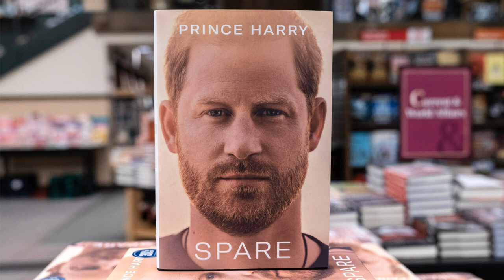Packing CHEATS and Tips to WIN 1 Bag Travel (Personal Item/Underseat) Frontier, Sprit, Easyjet...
WARNING : these packing cheats are a little bit sneaky, use them at your own risk. Watch until the end for 2 straight-up CHEATS and more than 10 packing tips, including the soon-to-be famous "Prince Harry" Rule for packing light.

If you're travelling on a budget airline like Frontier, Sprit, Easyjet or any of the others that charge extra for even a carry-on bag, OR if you just want to travel light and avoid the hassles of checked baggage and fighting for space in the overhead bin, then I've got some packing tips for you !

Airline dimensions for "Personal Item" baggage :
  - Spirit : 18 x 14 x 8 inches
  - Frontier : 18 x 14 x 8 inches
  - EasyJet :  17,7 x 14,1 x 7,8 inches  (45 x 36 x 20 cm)
  - RyanAir :  21.6 x 15.7 x 7.8 inches  (55 x 40 x 20 cm)
As of 15 Feb 2023 / Check with the airlines for updates

Let me know in the comments if you think some of these tips go too far or if you think it's fair game to try and get absolutely everything you can on the plane while still avoiding the airlines extra charges and baggage fees.

- Piel Leather Weekender Bag
- Fjallraven Backpack
- Rolling Personal Item from American Tourister
- Microfiber Travel Towel
- Compact Travel Umbrella
- MYSTERY PRODUCT

If there are a billion of you I will become very rich, If there are less maybe I can get those solar panels on my roof :
Just Click on the link and sign up to give me a buck.

PS. Comments, subscriptions and likes will get this video more watched, I would like that.

00:00 Airport Drama - Will This Work. ?
00:04 These Tips Basically Cheating
00:24 Budget Airlines Charge Extra for Everything
01:14 Cheating an Extra Bag on your flight for Free
02:49 The Prince Harry Rule
04:00 This is also pretty much cheating
05:10 Packing
05:46 Rapid-Fire Packing Tips
06:20 The final (counter intuitive) packing tip
07:06 The MOST IMPORTANT aspect of travel packing

Write "Aardvark" in the comments and i'll know that you read all the way to the bottom !